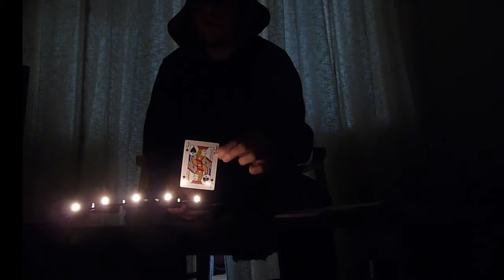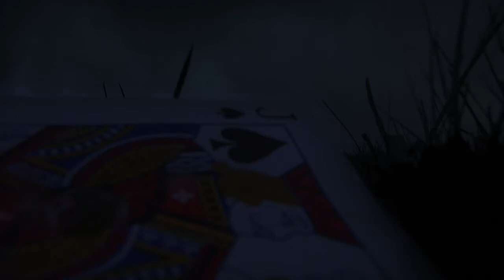JACK OF BLADES Scary Horror Mockumentary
A Parody Documentary Short Feature about a magic trick that goes horribly wrong and a young man who has to run for his life from a giant playing card that leaves nothing but death and destruction in its wake.
Be prepared for a very frightening experience!